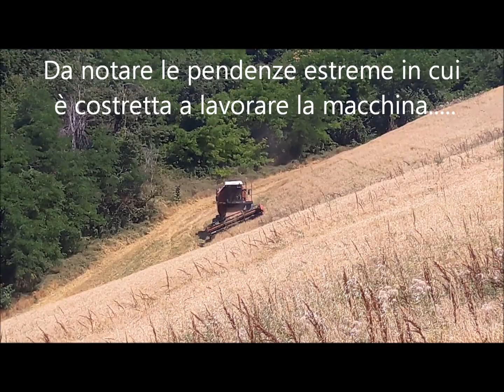Trebbiatura sulle pendenze estreme del teramano con NEW HOLLAND 3550 AL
Località Val Viano e Castelbasso (TE)